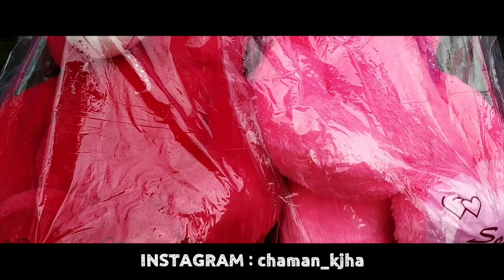Khalifabag To Gantaghar | Bhagalpur road vlog | EP 02